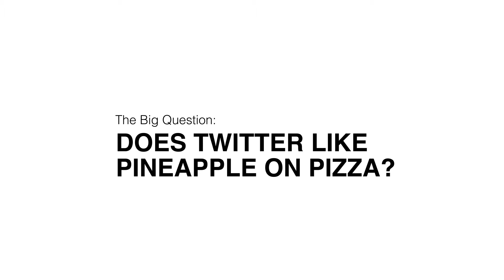3.5x Faster NLP BERT Using a Sparsity-Aware Inference Engine on AMD Milan-X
We used DeepSparse, our sparsity-aware inference engine, to answer an important question we've all been pondering: What do people think of pineapple on pizza?

We compared the performance of dense BERT to 90% sparse BERT that recovers to 99% of the baseline accuracy. Sparsity, executed in a sparsity-aware inference engine, resulted in a 3.5x speedup.

Check out neuralmagic.com to download our engine and open-source sparsification tools.